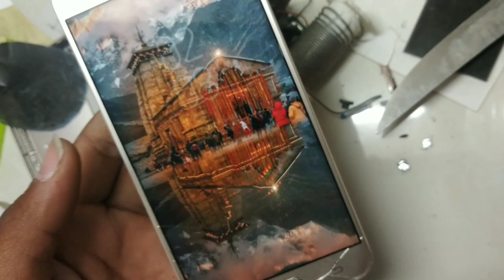water damage 💦 Samsung Galaxy j7 Prime G610f & J7 Pro Water Damage Repair and samsung full shorting